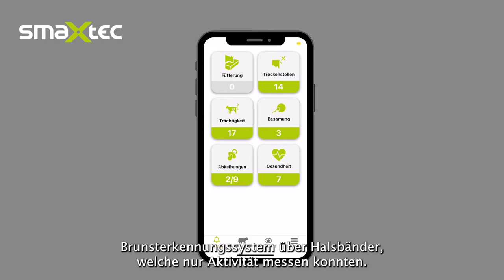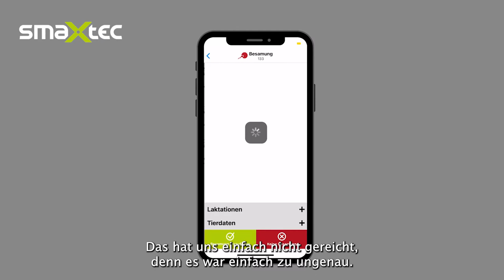smaXtec-Testimonial über Reproduktionsmanagement: Tim & Christof Koep, Deutschland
In diesem Video erfahren Sie, wie Tim und Christof Koep aus Bargstedt, Schleswig-Holstein das smaXtec-System zur Brunst- und Abkalbeerkennung nutzen. Dank smaXtec erkennen sie brünstige Kühe schon viel früher und können basierend auf dem von smaXtec berechneten Besamungszeitfenster ihre Tiere zum richtigen Zeitpunkt besamen und so den Trächtigkeitserfolg weiter steigern.

0:00 - 0:53 Vorstellung des Betriebs
0:54 - 1:08 Brunsterkennung vor Einsatz des smaXtec-Systems
1:09 - 2:06 Verbesserungen und Erfolge bei der Berunsterkennung seit Einsatz des smaXtec-Systems
2:07 - 2:31 Erkennung von Tieren mit Abort
2:32 - 2:41 Gezielterer Einsatz von Hormonen dank smaXtec
2:42 - 2:59 Verlässliche Abkalbeerkennung mit smaXtec